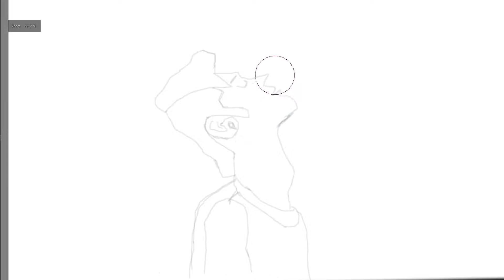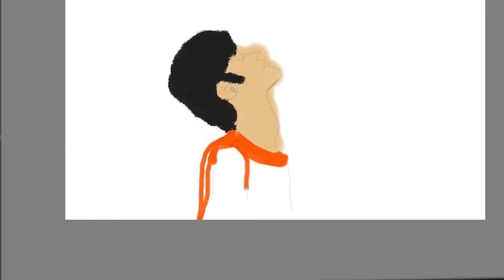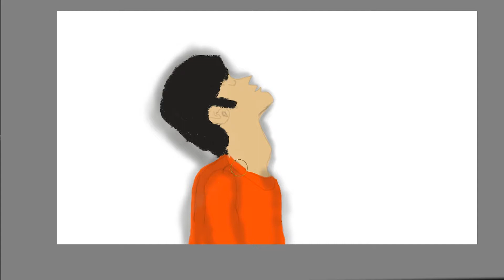4am DRAWING!!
just having fun drawing couldn't sleep I hope this puts you to bed if you can't sleep